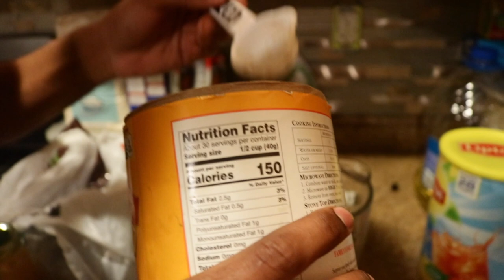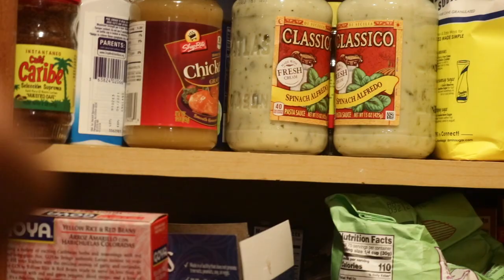How to make a Seamoss Shake!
So we made a sea moss shake with a few different things/ ingredients.